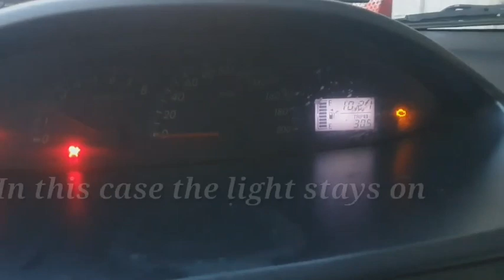HOW TO TROUBLE SHOOT WHEN CHECK ENGINE LIGHT TURNS ON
Simple and Basic check engine light trouble shooting guide before scheduling for a scan.